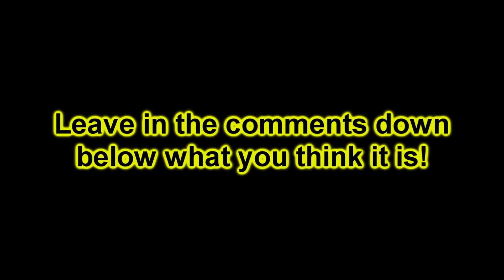MY TOP 10 HARDEST FLAT TRICKS V3!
Finally! It's time for the third version of my Hardest Flat Tricks! I made the V1 and V2 back in 2016 i think, so here's the next one! 😉

Also leave a comment about future video ideas if you have any or just what you think about this video and if you want to see more of this and DON'T forget to hit SUBSCRIBE so you can stay updated for my next videos!

See you guys in the very next video!
Love ya!
PEACE!

kallek1997